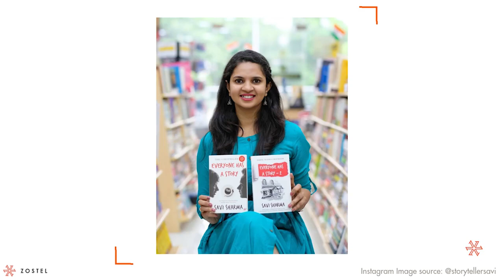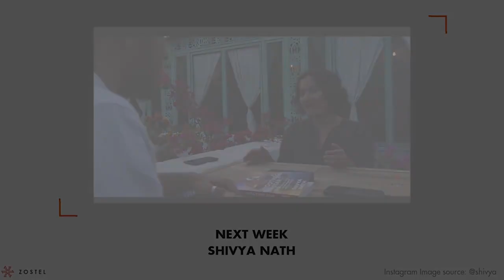The Journey | Savi Sharma | Episode 1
We sat down with India's highest-selling female author Savi Sharma, to talk about her journey of quitting CA to self-publish her first book to breaking records and winning a million hearts.
Join us as she talks about her struggles and gives her insights on developing a personal writing style and following your heart..
Location: Zostel HQ
Courtesy: Westland Books
Editor: Jaydeep Mishra
DOP: Sanket Agarwal Photography
Production: Anushka Arora
Host: Eshan Joshi